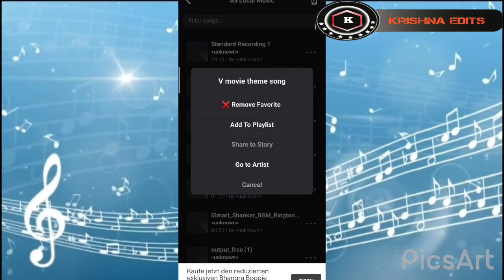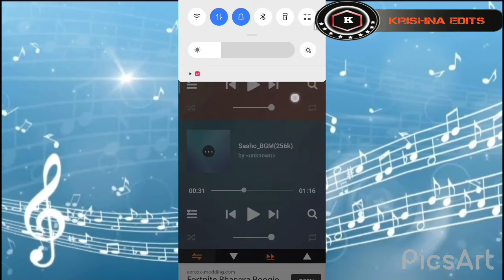Listen two songs at the same time in one mobile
To use splitcloud app to listen and enjoy Two songs at same time in one mobile in telugu